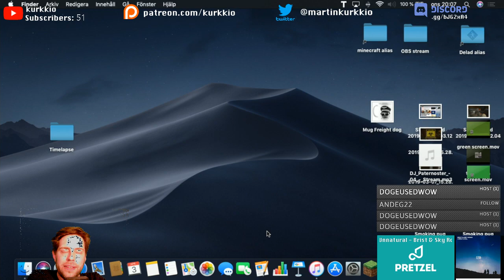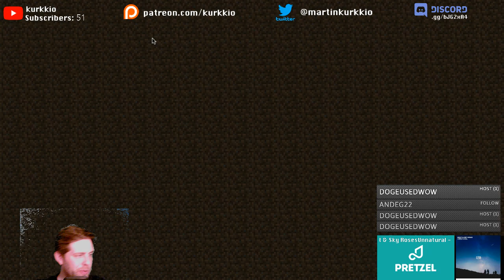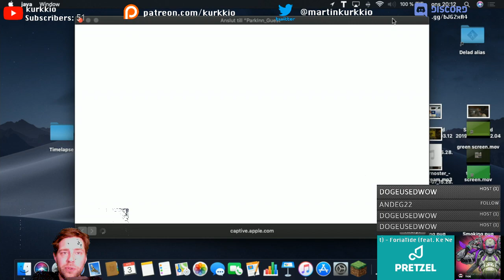Livestream 2019-04-03 part 1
Fixing at the base!